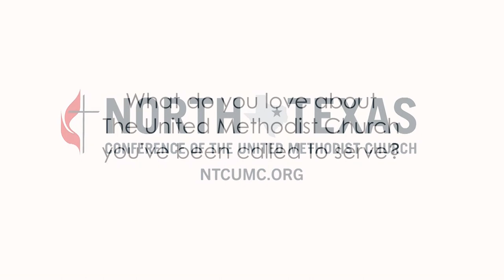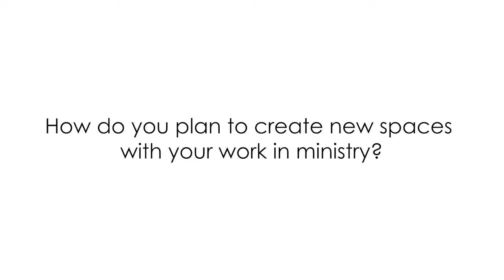2019 North Texas Conference ordinands (1/3)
Listen to these 2019 ordinands from the North Texas Conference share what they love about The United Methodist Church and their hopes for the denomination: Josh Fitzpatrick, Jimmy Decker, Jane Graner, Joy Gonzalez, Chris Rickwartz, Stephen Lohoefer, Taylor Smith, Allie Shulman.